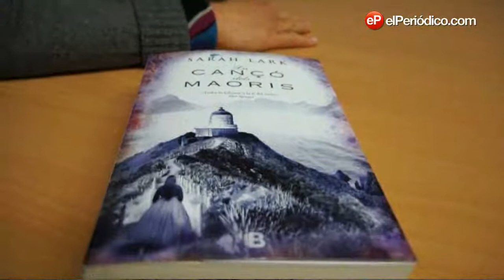Entrevista con Sarah Lark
La escritora Sarah Lark nos cuenta las claves de su nuevo libro 'La canción de los maorís'.